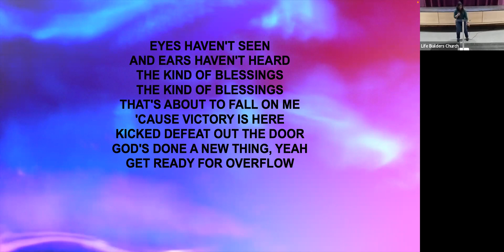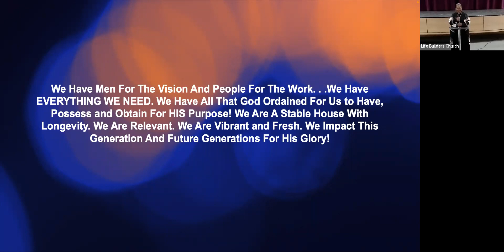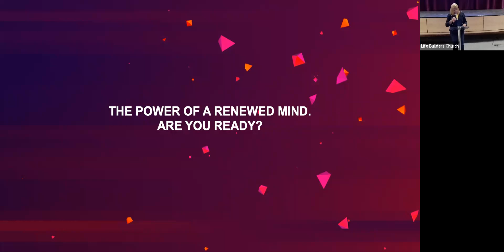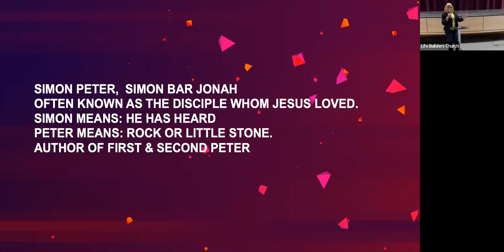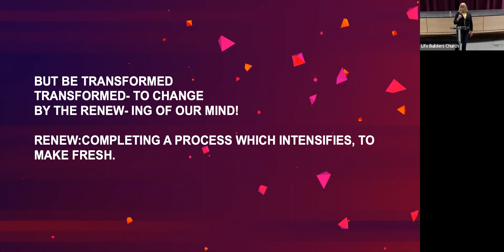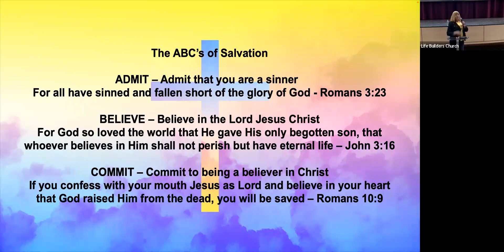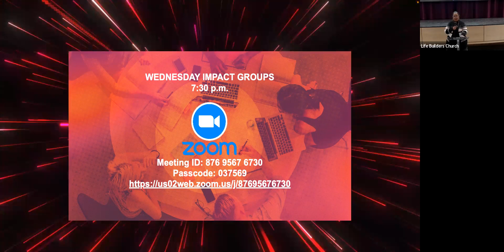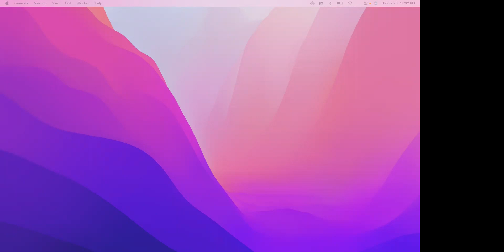Life Builders Church - Morning Worship - Sunday, February 5, 2023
Welcome to Life Builders Church Sunday Morning Worship. Our founding pastors are Apostle J. Charles Carrington, Jr. and Pastor Althea Carrington.

RIGHTS & OWNERSHIP OF THE MUSIC PERFORMED AND/OR REPLAYED DURING BROADCAST ARE RETAINED BY THE ORIGINAL AUTHORS. WE, LIFE BUILDERS CHURCH, DO NOT OWN THE RIGHTS TO MUSIC.